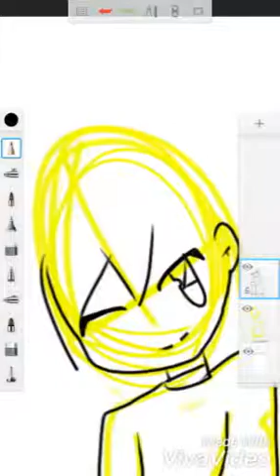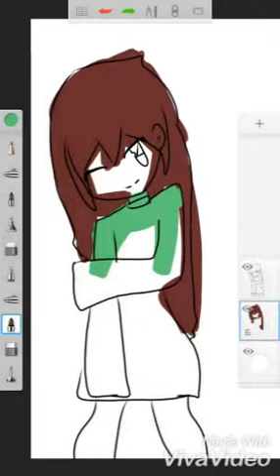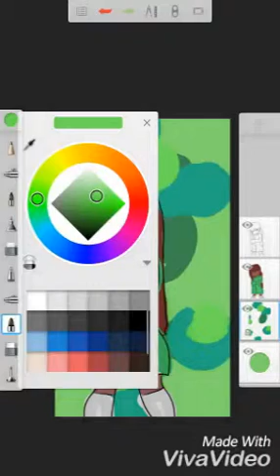Rainy daze (speedpaint)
Hope you like rainy daze!

Song- sit still look pretty